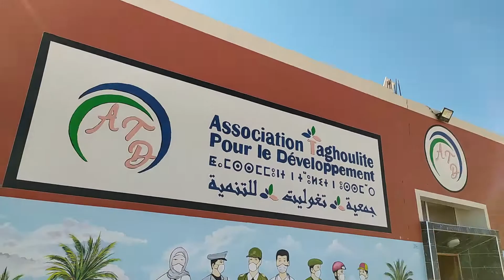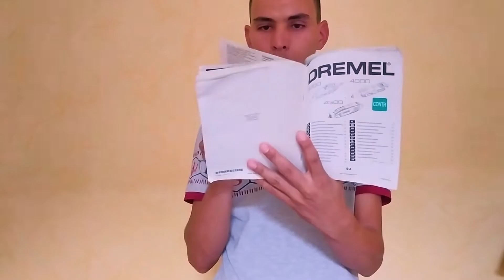ملخص فيديوهاتي في 2021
من اجمل لحظات في  فيديوهاتي على اليوتيوب